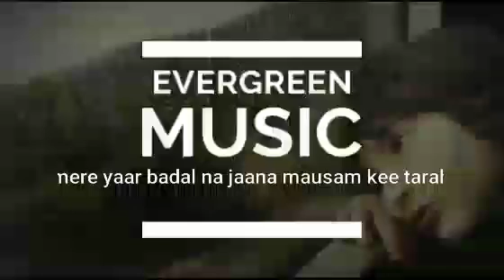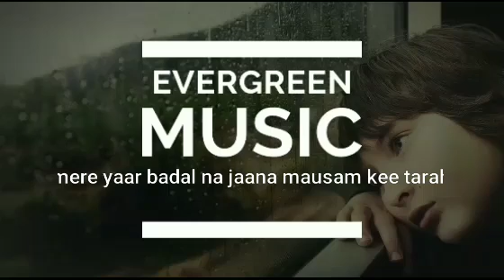Yaar Badal na Jaana Mausam Kee tarah | udit Narayan | alka Yagnik | Talash-the hunt begins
Song - Yaar badal na jasna mausam kee tarah
Singer - udit narayan, alka Yagnik
Movie - talaash -the hunt begins
Music composer- darshan rathod, sanjeev Rathod
song writer - sameer
Artist - akshay Kumar, rakhee gulzar, kareena kapoor